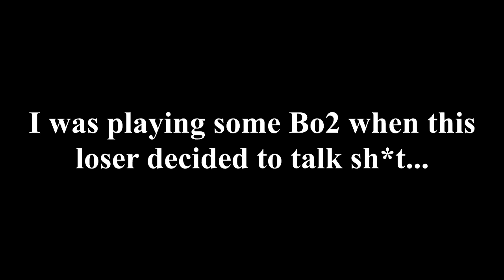1V1 TRASH TALKING HACKER LOSER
YES IM MAD. Either way hope you enjoy the video! :)

Social Links!